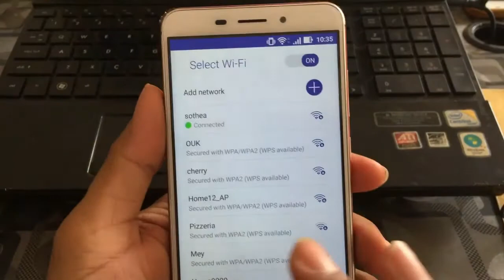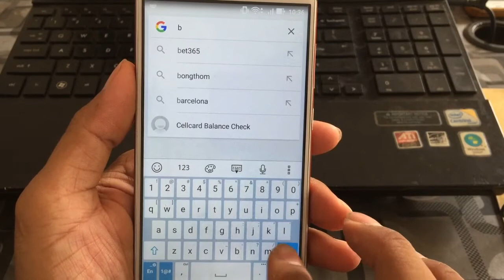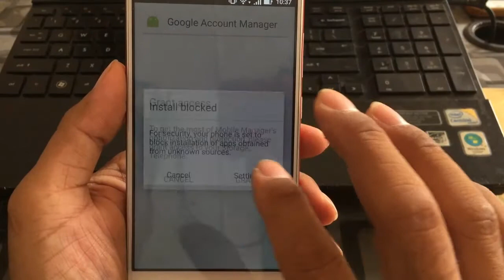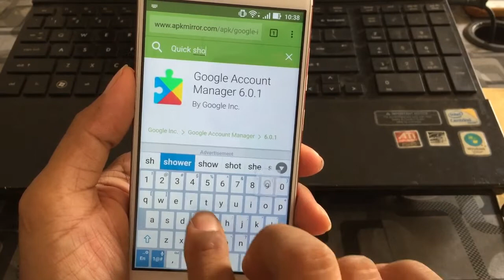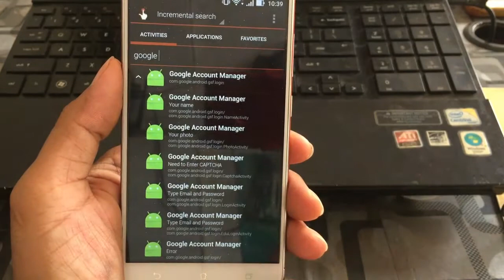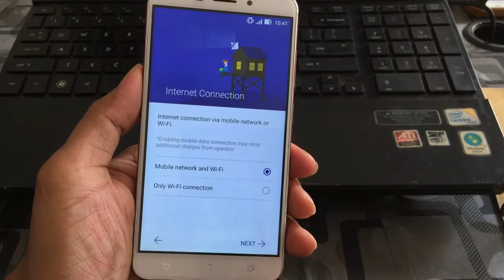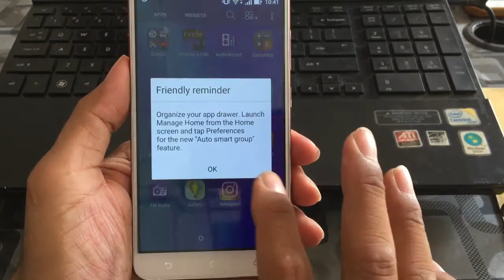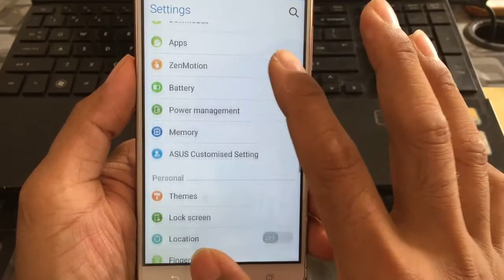How to Bypass google account on Asus 2017